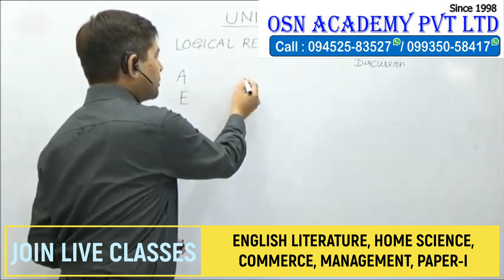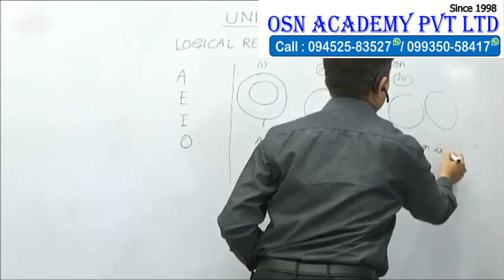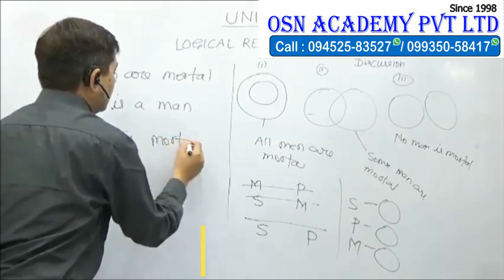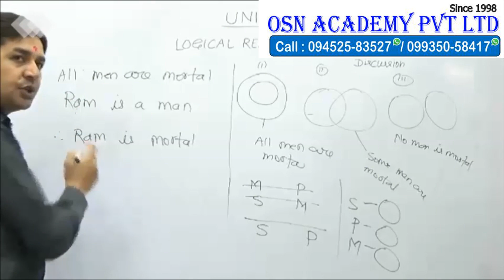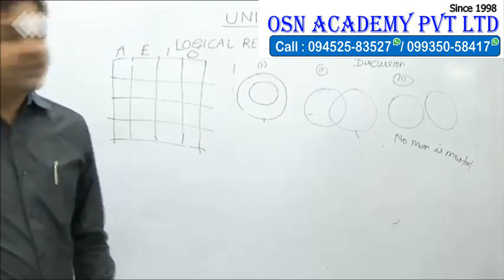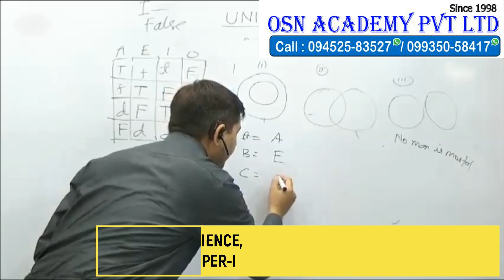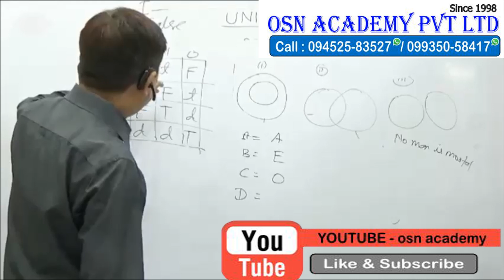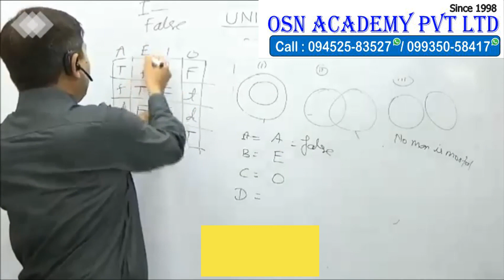Qus. & Ans. Discussion of Logical Reasoning - UGC NET COACHING OSN ACADEMY Pvt Ltd